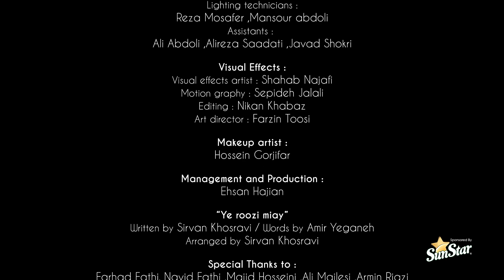Sirvan Khosravi - Ye Roozi Miay | Live in Tehran 2017